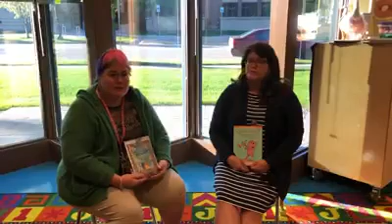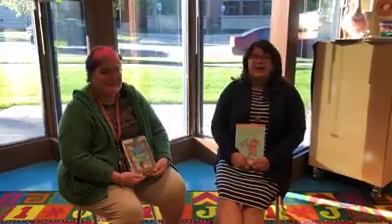Katherine Eberline at the Library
Community Conversation with Katherine Eberline

This weeks books are:

1. Listen to my trumpet by Mo Willems
2. Framed by Frank Cottrell Boyce

For more information about classes or events head over to brookingsartscouncil.org today!

For more information about events at the library head over to their website!